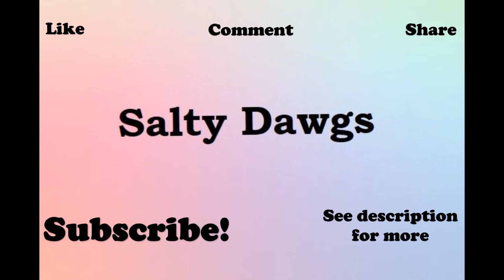OURcraft! - Lets Beat Minecraft Ep. 1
Hope you guys enjoyed this next video! Be sure to tune in for another one soon! We are pumping them out like pancakes now with our new tech! Let us know if there is anything we can improve on in the comments.